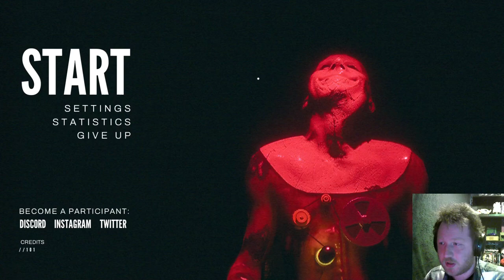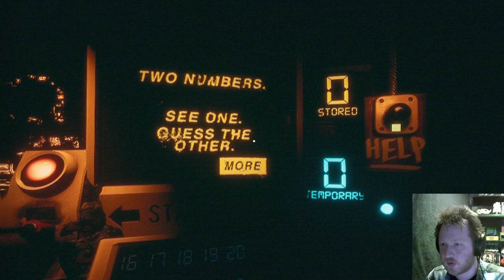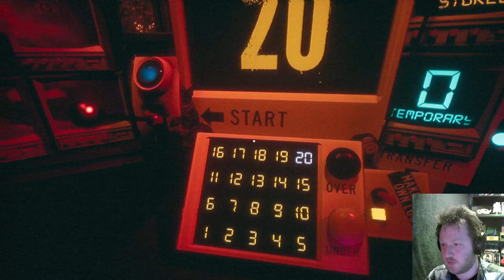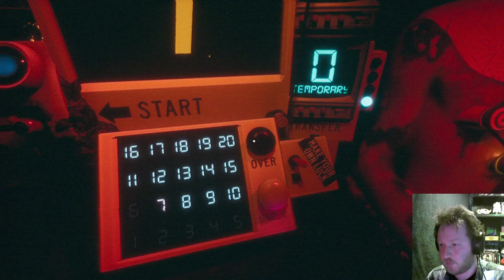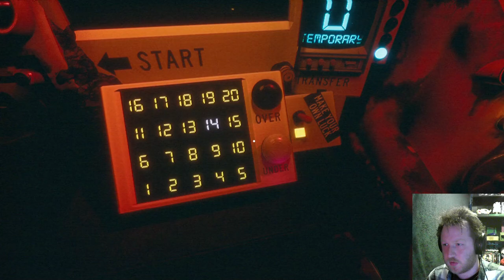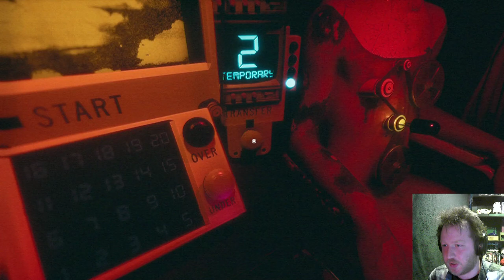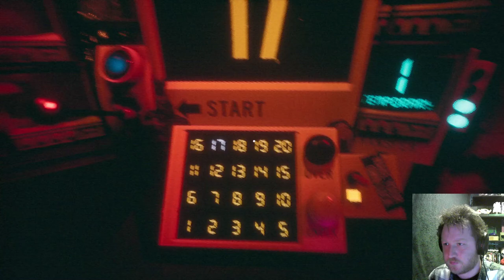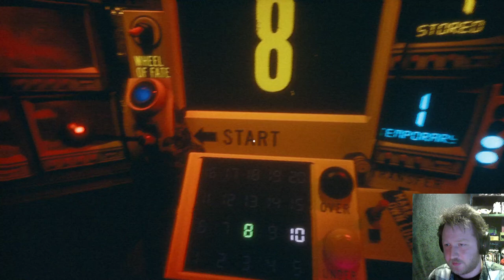A game of over or under has never been so stressful | FLATHEAD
Welcome to FLATHEAD, a simple game of over or under, but you are gambling with you life, will luck be on your side?